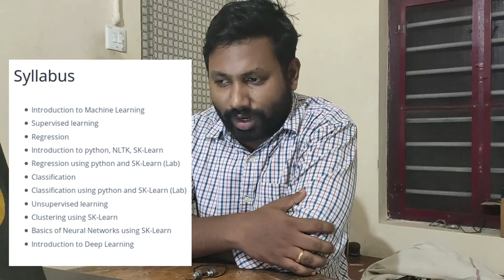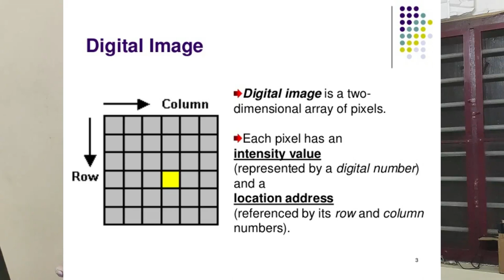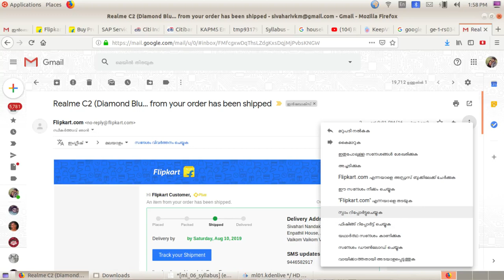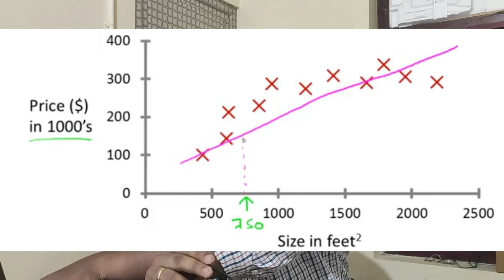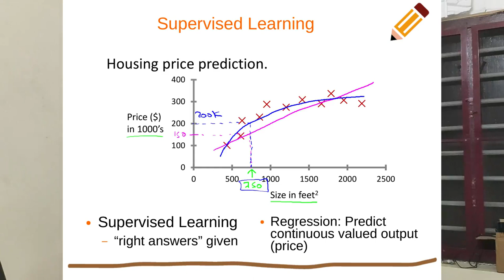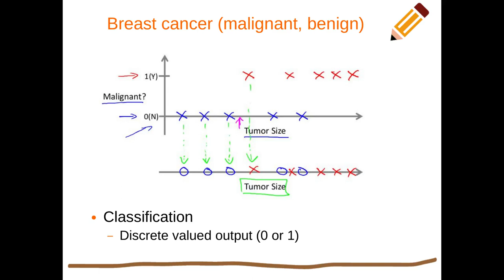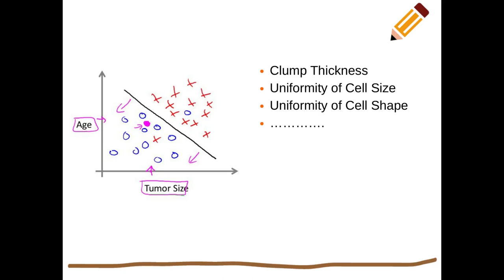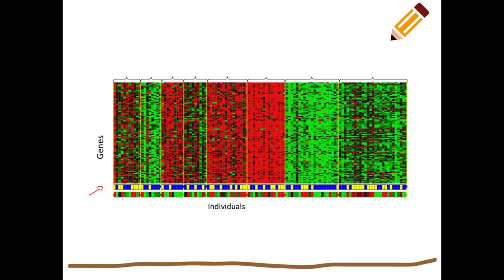Machine Learning - Malayalam - Part 1 - Introduction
Introduction to Machine Learning in Malayalam. Explains ML, Supervised Learning, Regression, Classification, Unsupervised Learning and Clustering